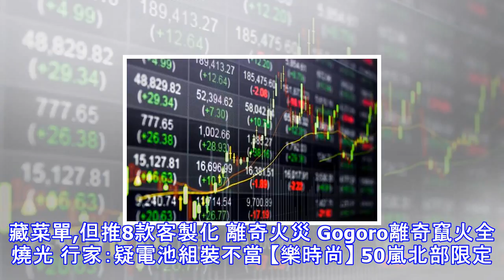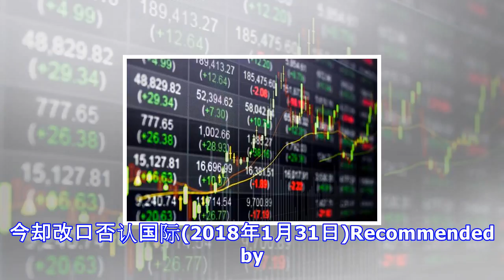川普国情咨文前美股重挫 道琼跌近362点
川普国情咨文前美股重挫 道琼跌近362点 美国总统川普预计台湾时间上午十点发表国情咨文，华尔街股市早上开盘重挫，三大指数跌幅都达1%左右，道琼指数大跌362点，创5月以来最大单日跌幅。 全球股市几乎收黑，美股3大指数连2天重挫，今日道琼工业平均指数收低 362.59 点或 1.37% 至 26076.89。标准普尔指数跌31.10点，或1.09%，报2822.43点；纳斯达克综合指数跌64.02点，或0.86%，报7402.48点。(中时电子报) 更多生活 搓揉暖暖包恐釀反效果！ 3方法讓你有效禦寒 【特輯】 創業就要這麼幹！ 三小時打造你的創業藍圖 更多抱怨 崩潰大吼「愛做又愛叫！」 男女混...